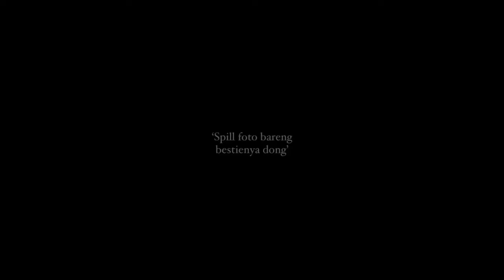collab bareng bestie🤗😎